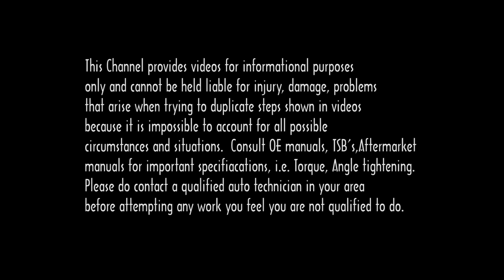CV axle replacement 2005 Chevrolet Trailblazer how to change front CV axle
CV axle replacement 2005 Chevrolet Trailblazer how to change front CV axle.  If you are wondering how to install or remove or replace a part on your car, I hope this video will help show you how to change it.
2020 has really shown me I needed to be better prepared for the future, start saving/investing now. Use some of that money U saved by watching DIY videos to plan for the future.  Click to get started today.
M1 Finance Buy Fractional shares on M1 or Webull.
On Facebook Become a Fan!

This Channel provides videos for informational purposes only and cannot be held liable for injury, damage, problems that arise when trying to duplicate steps shown in videos because it is impossible to account for all possible circumstances and situations.  Please do contact a qualified auto technician in your area before attempting any work you feel you are not qualified to do.
Outtro music snippet, by: joshwoodward.com/  Good To Go - Josh Woodward